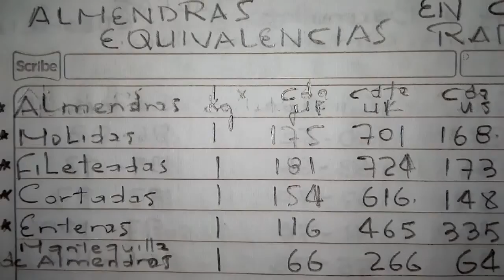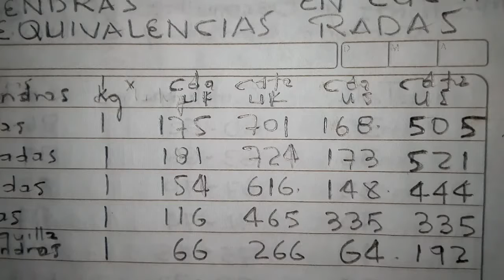Almendras Cucharadas y Cucharaditas Cocina Universal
Si requieres saber cuantas cucharadas son 1 Kg de almendras, y cuantas de igual forma cucharaditas